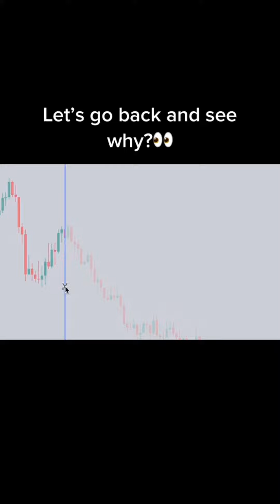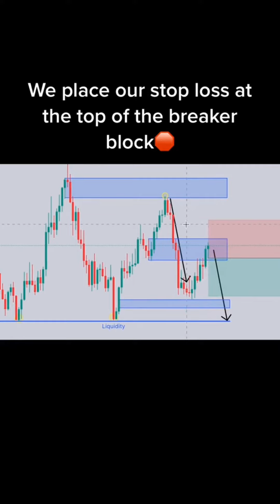Collection of Forex Trading